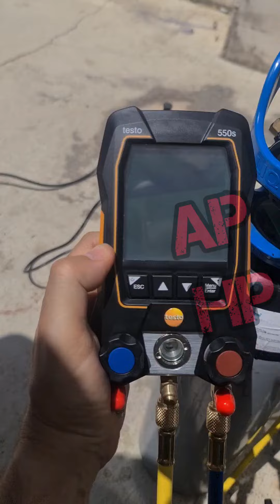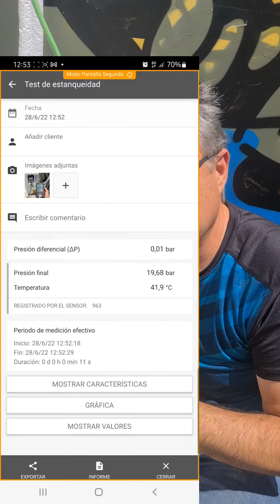💥Prueba de presión con Manómetro digital Testo550s 💙I_LOVE_HVAC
👨‍🔧Fácil y rápido, te presento cómo hacer una prueba de estanquidad von el Manómetro digital Testo550s y Nitrógeno.

📚Ten en cuenta seguir las instrucciones del fabricante de los materiales y herramientas que utilices y cumplir con la Normativa de tu país para trabajar de la forma correcta y segura.🧑🏻‍🔧

Ya tienes más de 300 vídeos en el canal, están clasificados en listas de reproducción temáticas.
🙋🏻Consulta a tu tutor o tutora para saber si son adecuados a tu nivel y plan de estudios.
Te pueden servir como complemento pero ten en cuenta que no puedes aprenderlo todo solamente viendo vídeos.🤔

El canal no está monetizado pero con tu suscripción 👍y la difusión entre tus contactos 👨‍👩‍👦‍👦me animas a seguir y a mejorar.